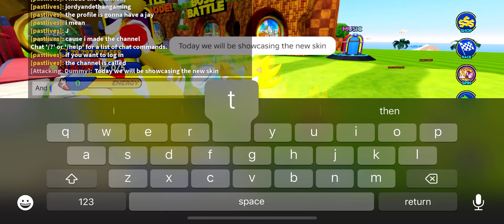Ninja sonic trains to become strong in sss! (Shuriken strike!)